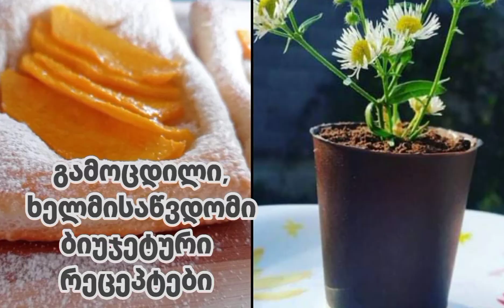შავი ქლიავის ცუკატები - წარმოუდგენელი სიგემრიელე